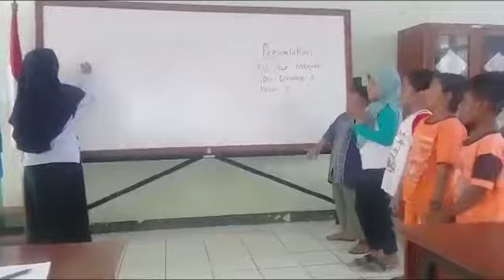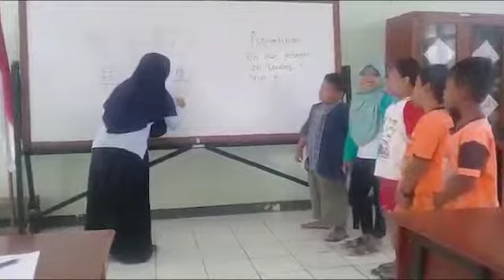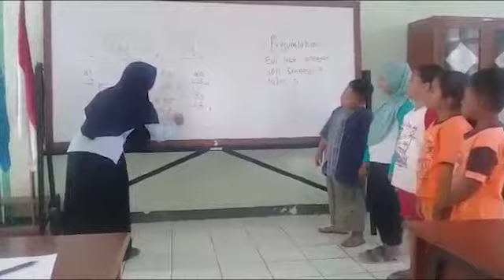Mencongak Penjumlahan Bilangan banyak Angka | SDN Sendang 3, Pacitan